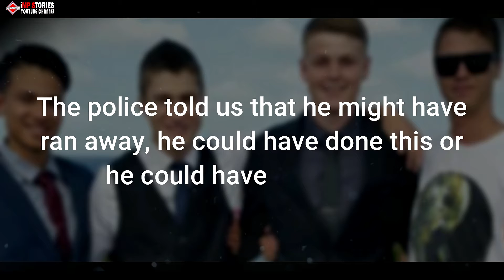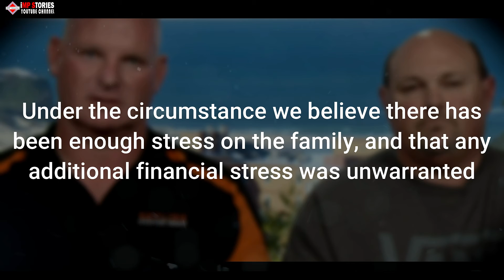After his 17-year-old son went missing, instinct told this father to hire a helicopter at any cost